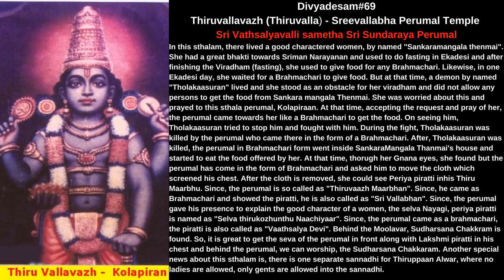510 th namam : Om Vinayāya Namaha : 1000 day Tapas - Vishnu namam/Ramayanam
1000 Day Penance-A Historical Call for World Peace

Sri Gattu NarmadaVenugopala Swamy-the Acharya or the Priest of the NWA Hindu Temple in Bentonville, Arkansas in the United States of America participated in the Satsang of devotees and answered their inquisitive questions.

What is 1000-day penance?
God is the supreme being of the entire cosmos. He has granted the boons of speech and intellect only to the human being in his entire creation of thousands of species and has given him the necessary amenities and prosperity for peaceful living. Despite enjoying happiness at various levels, and using the nature around him in multiple ways, showing gratitude to the Lord is the very basic duty of a human being. If not, it is merely ingratitude. Our Sastras say there is no atonement for ungrateful person. Our Maharshis described the Lord’s auspicious characteristics through thousand names in the form of Vishnu Sahasra Nama. Every characteristic of the Lord is the root cause of our lives and survival. So, this penance is all about uttering and recalling each name for thousand days.

What is the form of this program?
There is a YouTube channel called ‘Gattu’s Karishye Vachanam Thava.’ I will send one video each day with one name from the sahasra nama with a brief meaning.  All those in every country who aspire for one’s own peace as well as world peace should keep chanting that one name until they receive the next name the next day. The effect is enormous when millions of people around the world chant a name of the Lord several times continuously all through the day. This undoubtedly creates a wave of devotional vibes which promotes peace to the ones chanting as well to the whole world. There is no other way than this penance that can cleanse the flow of thoughts which has been told by the Lord himself in chapter 18 of the Bhagawad Gita.  If thoughts are cleansed, that itself eradicates bad behavior of the human being.

When did this 1000-day penance start?
This penance has started on February the 5th 2020 on the auspicious day of Bheeshma Ekadasi when Bheeshma the embodiment of dharma or righteousness instructed to Pandavas.

You said it has already started but we just heard about this penance. Can we join in the middle of the 1000 days?
Yes, you can join this penance at any time even on the last day but do not wait until the last day. Join as soon as know about this.

What is meant by Tapas or penance?
Penance is chanting or uttering numerous times the name that you received today until you receive the next name the next day.

What is the purpose of this penance?
If four people in the house have four different thought processes, it lacks peace in that house. Peace is when all four people in the house spend with the same divine feeling. Every house enveloped in peace leads to world peace. The penance of bringing the humanity in the entire world on the same path with the same divine feeling for an entire day uttering the same name for 1000 days certainly brings waves of peace to the world.

Who all can do this penance?
Every one and any one can do this penance of mental worship by children, adults, elderly people, male, or female and without any discrimination of caste and community.

What are the eligibilities required to participate in this penance?
There is no eligibility required to do this penance. This can be done by anyone, anywhere, for any amount of time at any time.

Finally, what is your message to the participants of this 1000-day penance?
This is a penance where any person can chant in his mind while doing his daily chores without any rules or regulations. The more people join in this penance, the more result it gives. Please join this divine 1000-day penance-a Historical call for World Peace mission and encourage your friends and family to join too. This will promote peace in you and in the world you live in. This is the true meaning of our ancient saying ‘Lokaah samastaa sukhino bhavantu’-may peace envelope the entire world.